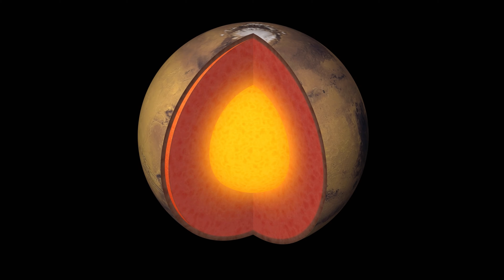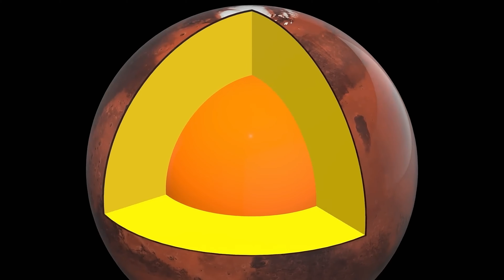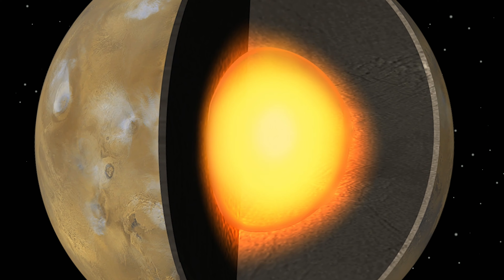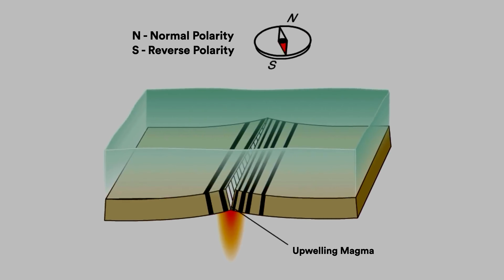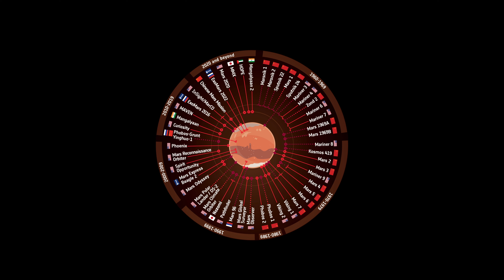Mars｜4K: Everything about the Red Planet!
Welcome to our latest episode, where we embark on an in-depth exploration of Mars, the Red Planet. We'll delve into Mars's physical characteristics, including its size, orbit, and seasons, and examine its internal structure and seismic activity. Discover the intriguing details of its two moons, Phobos and Deimos, and the planet's thin atmosphere, responsible for extreme weather phenomena. We'll also explore Mars's varied terrain, from the towering Olympus Mons to the vast Valles Marineris, and investigate the presence of water and its implications for the existence of life. Join us as we review the numerous missions to Mars and discuss the potential for future human colonization of this captivating world. Sit back, relax and enjoy the show!